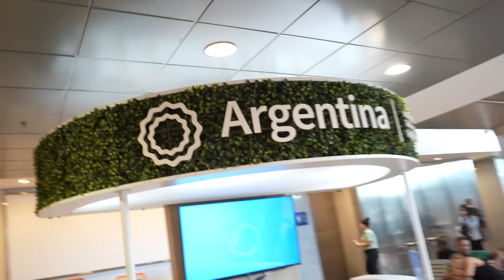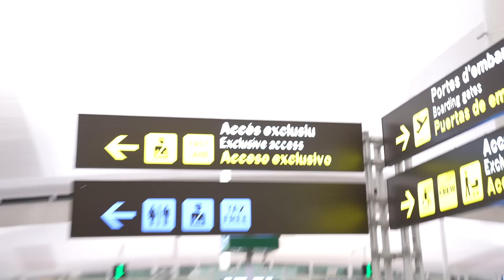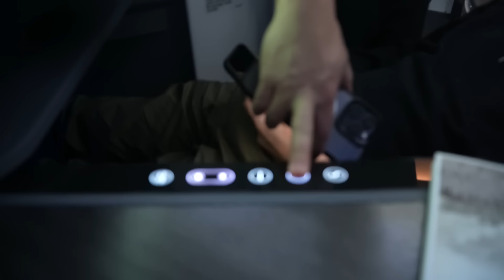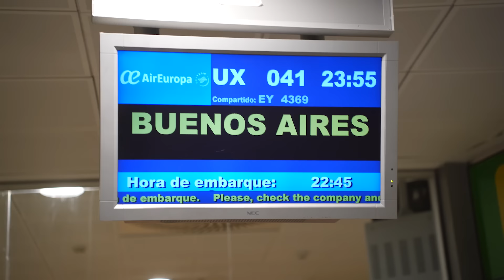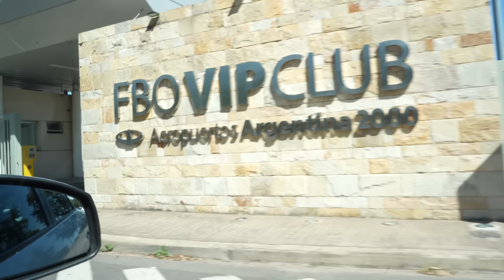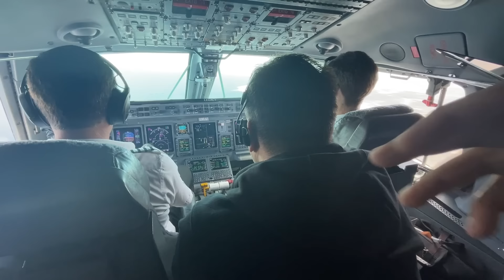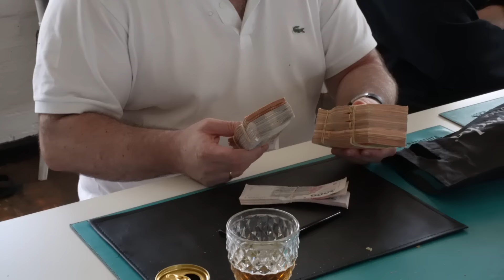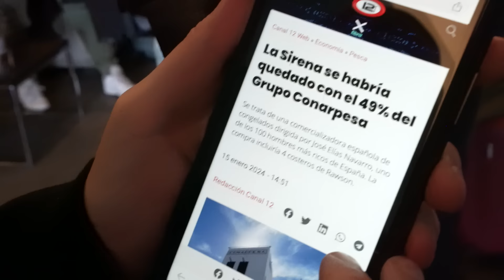Viajo a Argentina para Pescar el Gambón Que Vendo en La Sirena | GambaTrip #1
Activá la campanita, boludo! 😜